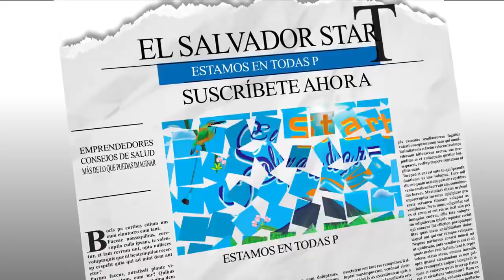¿CÓMO COMER UNA OREO? NO; MÁS BIEN, CÓMO COMER UN MANGO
Aquí te mostramos cómo se prepara la deliciosa flor de mango. El Salvador Start promueve esta fruta e invita a varios turistas a degustar la flor.